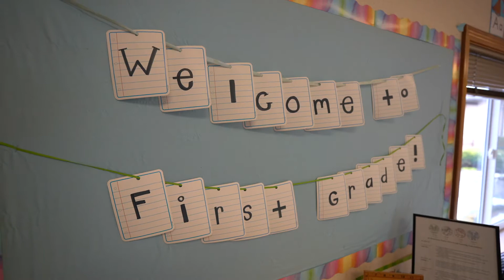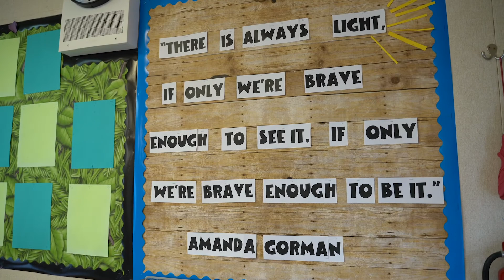Why St.Madeleine Sophie?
Families and Teachers share why they choose St. Madeleine Sophie Catholic School.